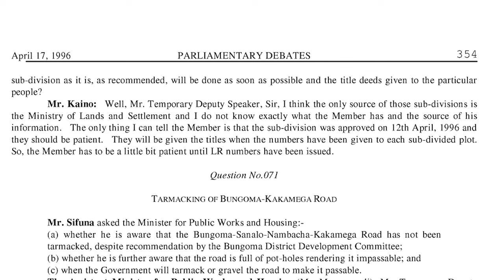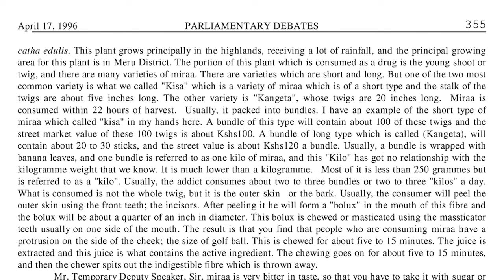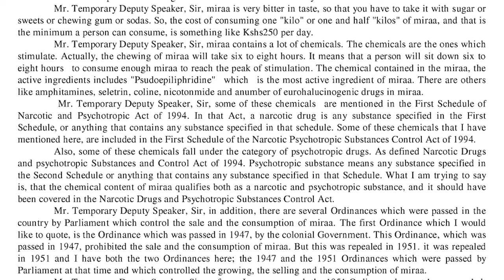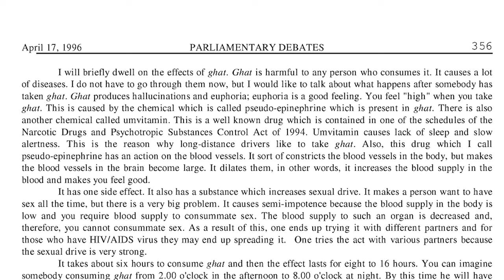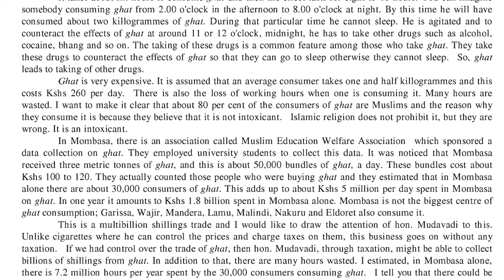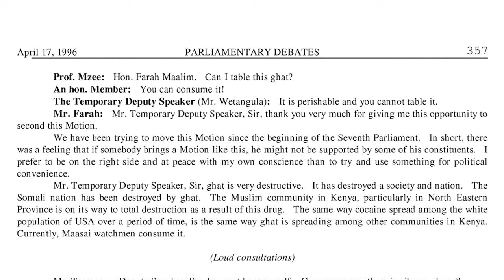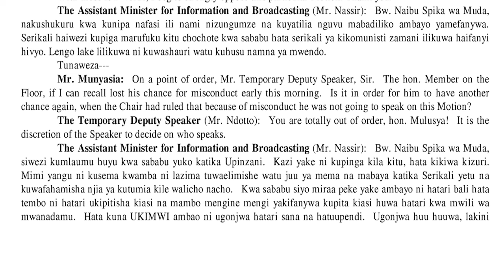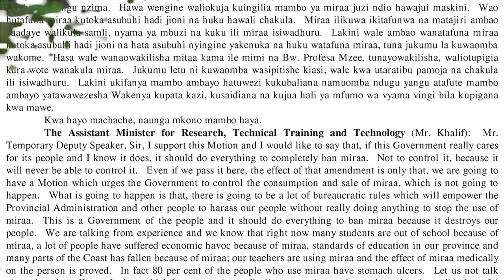Marufuku ya Muguka Pwani - Makala ya Kwanza.